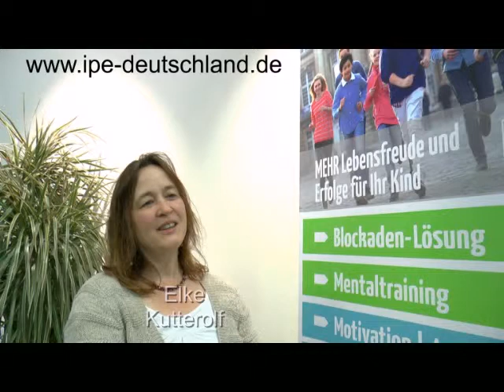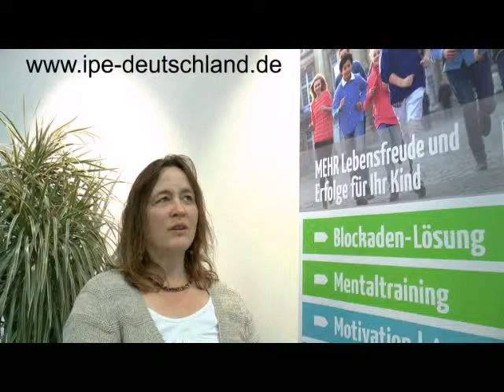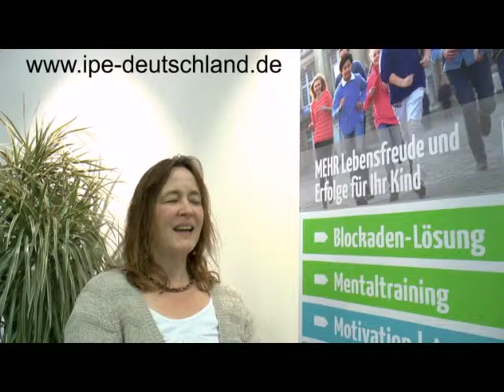Elke Kutterolfs Erfahrungen bei der IPE Kinder- und Jugendcoachausbildung